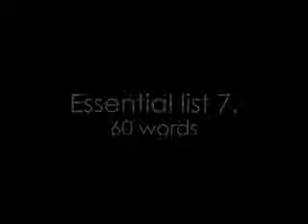Essential list 7 spelling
Essential list 7. 60 words (3% of writing) read with examples for practising and assessing spelling. For the mp3 go to: